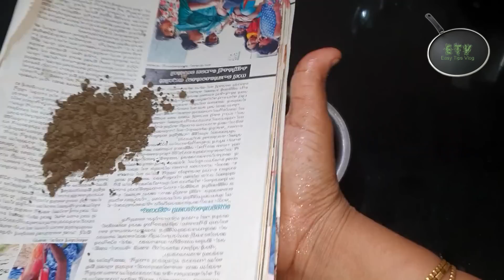വെളുത്ത മുടി കറുക്കാൻ ഡൈയും വേണ്ട ഹെന്നയും വേണ്ട തലയിൽ തേച്ച് സമയവും കളയേണ്ട / 100% Natural Hair Dye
വെളുത്ത മുടി കറുക്കാൻ ഡൈയും വേണ്ട ഹെന്നയും വേണ്ട തലയിൽ തേച്ച് സമയവും കളയേണ്ട ഇങ്ങനെ ചെയ്‌താൽ / 100% Natural Hair Dye